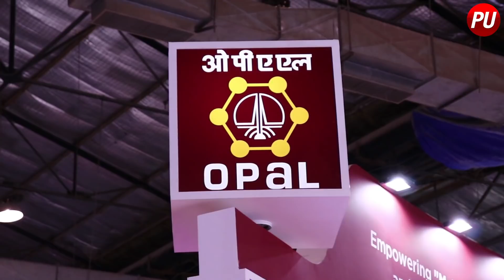Exclusive Interview At India Chem 2018 With OPaL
Polymerupdate's Pratiksha Karkera speaks with the Head - Marketing at ONGC Petro Additions Limited, Mr. Makarand Dixit on petrochemical trends, OPaL's contribution to the Petrochemical sector and how circular economy will help the industry growth.

India Chem 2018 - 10th Biennial International Exhibition & Conference, the largest event of Chemicals and Petrochemical Industry in India, in its 10th edition i.e. India Chem 2018 would be organized from 4-6 October, 2018 jointly by the Department of Chemicals and Petrochemicals, Government of India and FICCI.